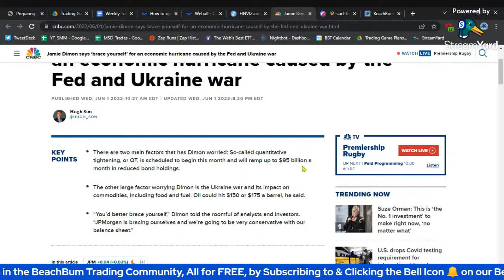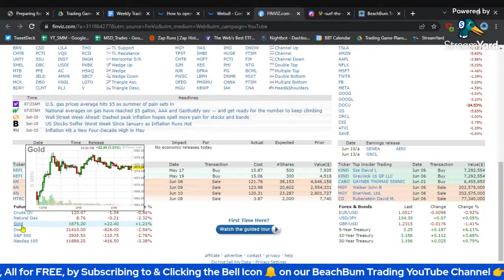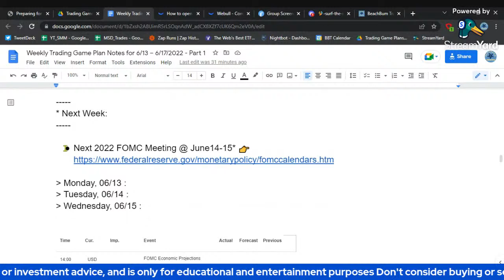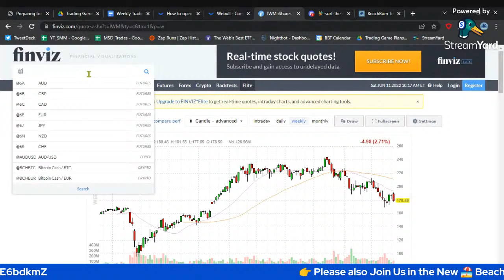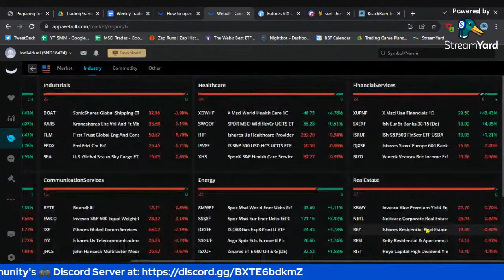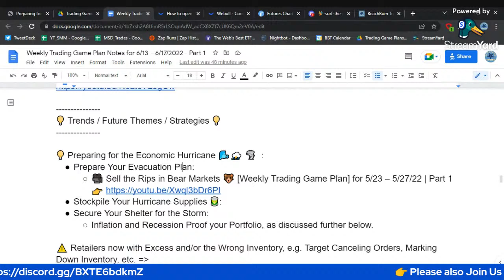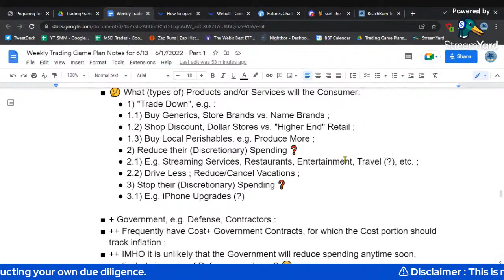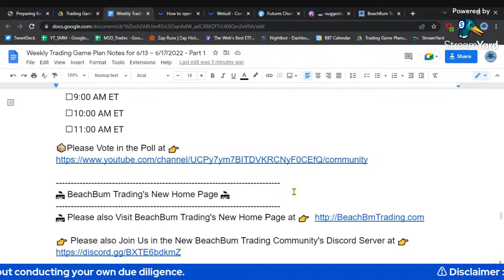Preparing for the Economic Hurricane | [Weekly Trading Game Plan] for 6/13 – 6/17/2022 | Part 1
In Part 1 of this week’s [BeachBum Weekly Trading Game Plan] for the Trading Week of 6/13 – 6/17/22, we will strive to help you in [Preparing for the Economic Hurricane] recently warned about by Jamie Dimon, the CEO of JPMorgan Chase.  We also discuss why we believe that [A Good Defense is The Best Offense in Trading Too!], why you should and hope that you [Sell the Rips in Bear Markets].  We also continue sharing our ideas for [Inflation Proofing Your Portfolio] and [Recession Proofing Your Portfolio].  We discuss the impact on the markets due to recent events & share some market analysis, strategies, trends, techniques, etc. We also share How To Benefit and Profit from current Market conditions, Trends, Themes, Stories, etc.  We hope that this all Helps You prepare your [Weekly Trading Game Plan] for & Pick Your Stocks for Your [Stock Watchlist] to watch for the Trading Week of 6/13 – 6/17/22, as we will share you our strategy for doing so in Part 2 of this week’s [BeachBum Weekly Trading Game Plan] for the Trading Week of 6/13 – 6/17/22.

🔔 Please come back to the [BeachBum Trading] Channel to see  the updates we are making to our [Stock Watchlists], [Trading Strategies], etc. in Part 2 of [The BeachBum Weekly Trading Game Plan] for the Trading Week of 6/13 – 6/17/22.

🎥 [BeachBum Trading] [Live Streams] are "Powered by" 🛠️ StreamYard - Live Streaming Software

📖 CHAPTERS 📖
00:00 - Welcome

🎥 How To Use the FinViz Groups Tab | How To Use FinViz | FinViz Groups Tab | FinViz Tutorial
🎥 How To Use the FinViz Futures Tab | How To Use FinViz | FinViz Futures Tab | FinViz Tutorial
🎥 A Good Defense is The Best Offense in Trading Too! [Weekly Trading Game Plan] 6/6 – 6/10/22 | Part 1
🎥 BIG YANG YINN JVA DRIP SCO KOLD VTI F SVXY UVXY & More 👀 Trading Watchlists for 6/6 – 6/10/22
🎥 How To Make Money 💰 amid Rising Interest Rates | [Trading Game Plan] for 3/21 – 3/25/2022 | Part 1
🎥 How To [Make Money] 💰 from a Bear Market | [Weekly Trading Game Plan] for 1/24 – 1/28/2022 | Part 1
🎥 You may / Please see All of the previous [BeachBum Trading Game Plan] videos, All for FREE, in the [Game Plans] YouTube Playlist

🏖 Please also Join Us in the New 🏖 [BeachBum Trading Community] 🎮 ]Discord Server]

📝 Please also Find/See 👀 our Notes from our [BeachBum Trading] [Weekly Trading Game Plans]

🌐 To See 👀 any Daily Changes to our Watch List(s), "Real Time Alerts" 📣 of our Buys, aggregated News on our current Positions, etc., … Please also Follow BeachBum Trading on: